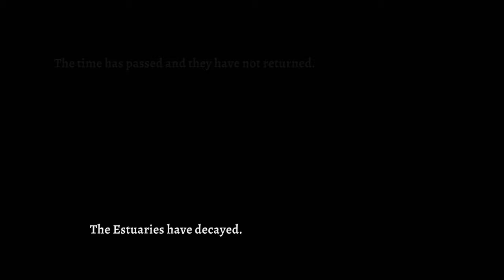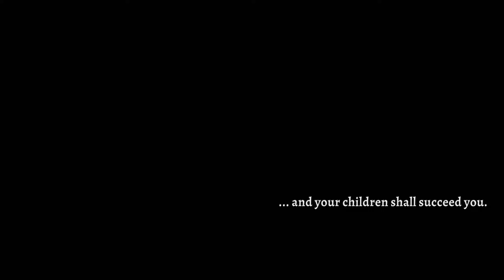Rogue Legacy 2 - PS4 gameplay part 1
Plowing through Rogue Legacy 2 with House Rules enabled for easy-peasy trophies!

｢Timestamps｣
00:00:00 Game Start